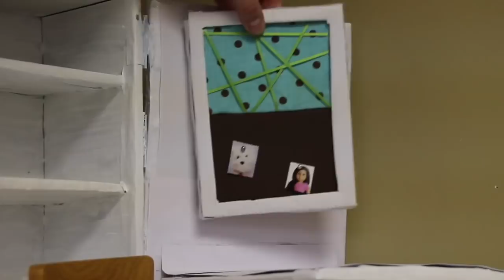DIY AG Z's DESK! | How to Make an American Girl Desk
Hope you all are having a great day:D Today's new video is my take on American Girl Z's desk, so hope you enjoy:)
-Sewcraftyag

Dimensions:
Shelves: 7.5x4.5"
Bottom Cover: 8x8.5"
Top Door: 8x9.5"
Desk: 6.75x8.75"

Make the computer shown in video here!